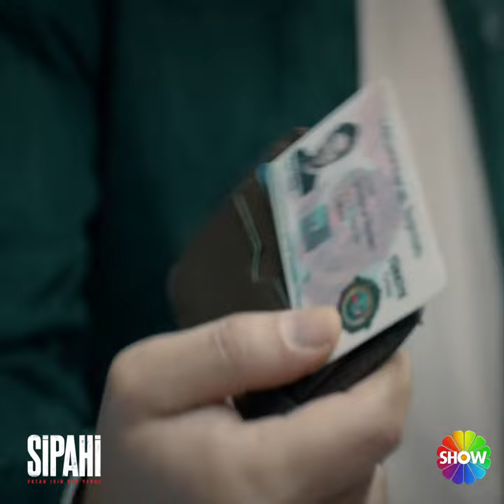Sipahi ekibinin olmazsa olmaz ekipmanları! 🕵️ Sipahi yeni bölümüyle Pazartesi 20.00'de Show TV'de!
“Sipahi” Her Pazartesi Saat 20.00’de Show TV’de!